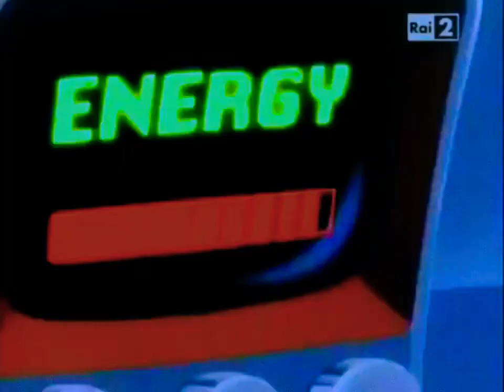House of Mouse: Mickey Mouse Works (Topolino, Paperino e Pippo) - Lavatori d'auto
Dopo che Max ha guidato a mo' di "Fast & Furious" ecco qua un altro corto in cui Topolino, Paperino e Pippo devono lucidare la macchina di Pietro, ma finiscono col fare del casino
Tutti i diritti riservati alla Disney